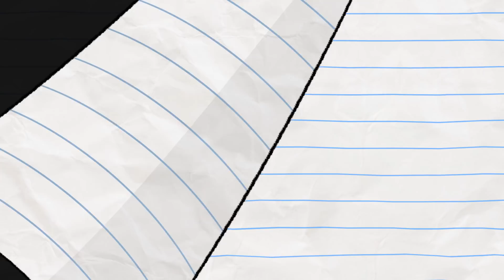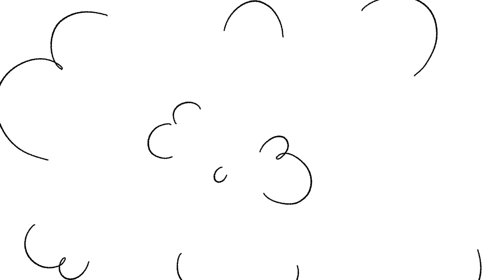DIY GONE WRONG!!! Boy & Dragon | Animated Cartoons Characters | Animated Short Films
DIY Experiment Gone Wrong! (episode 14)

Boy tries to clone himself but it doesn't go according to plan...